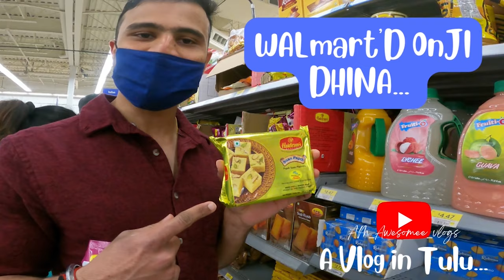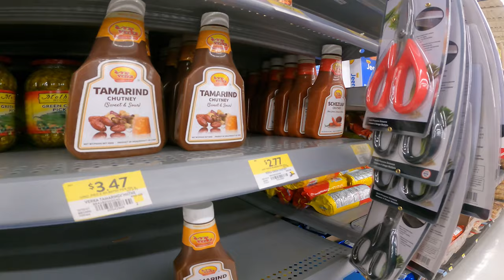Shopping at the Biggest Walmart in thunderbay (A vlog in Tulu language with English subtitles)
This vlog is made in tulu language. A language that is spoken  in Mangalore, southern part of Karnataka, India. It is fun casual vlog on us shopping one fine day. In this video, I have tried to showcase the how we shop at Walmart. I have made an attempt to  show the Indian items available in Walmart ,thunder bay.  This Walmart shown in the video is the biggest Walmart in thunderbay.